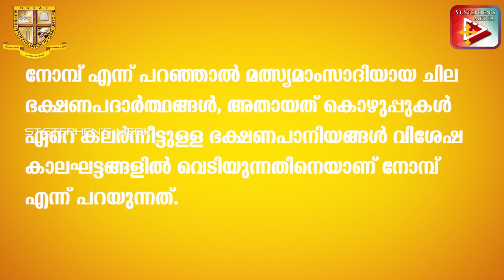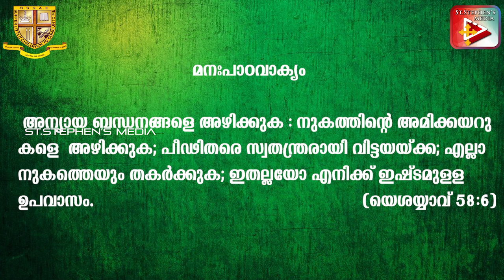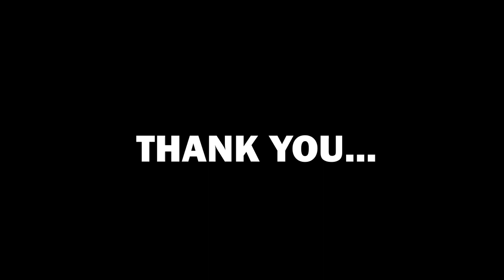SUNDAY SCHOOL - CLASS 7 | OSSAE | CHAPTER 20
SUNDAY SCHOOL- CLASS 7 | OSSAE